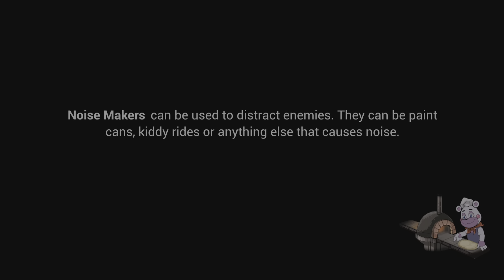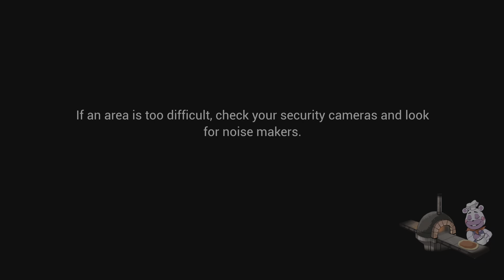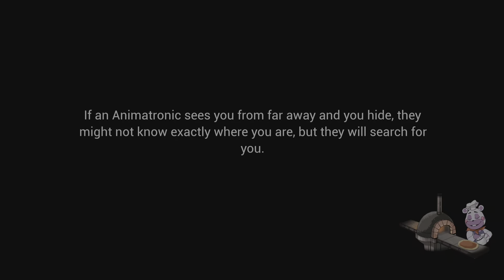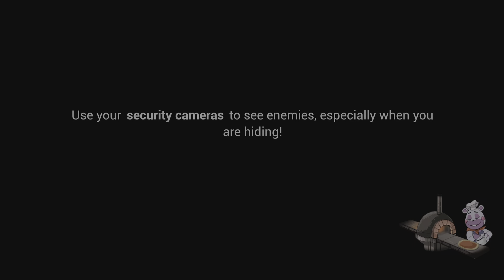Five Nights at Freddy's: Security Breach_20231204201706